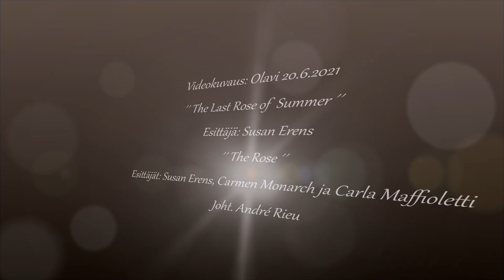Auringonlasku 20.6.2021 Osa 2.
@eiootoskaan Tässähän tämä onkin🙏🙄